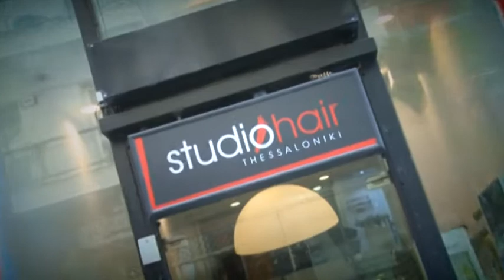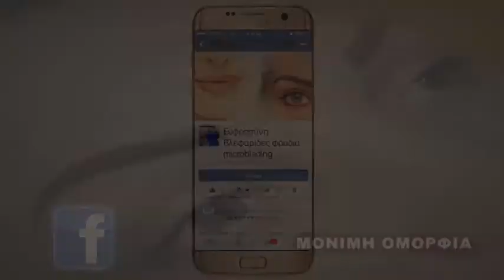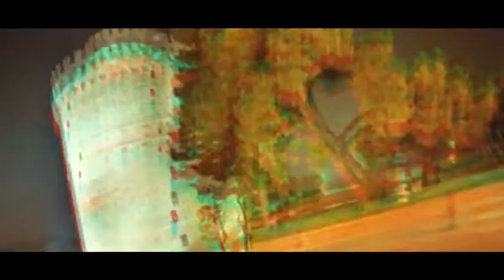THESS PAREAKI 047